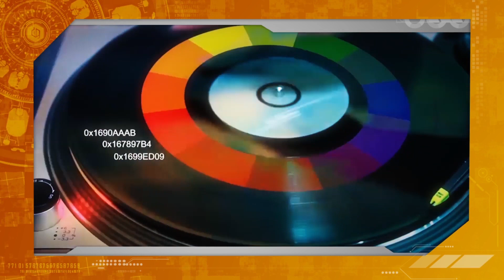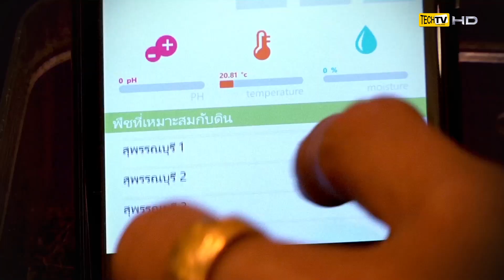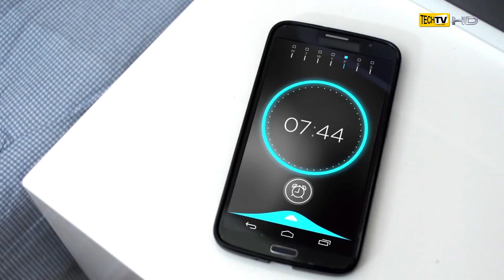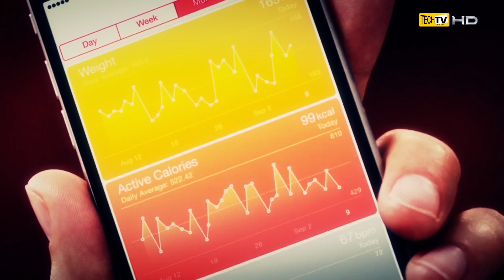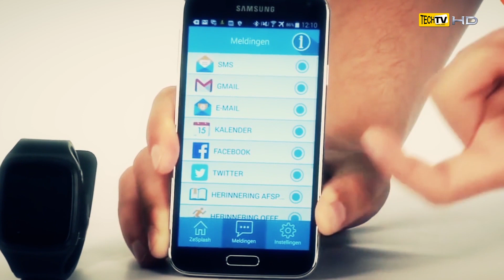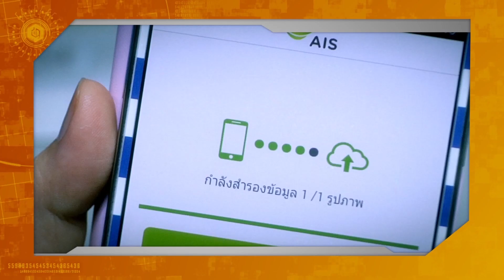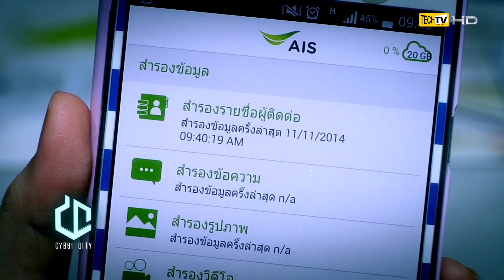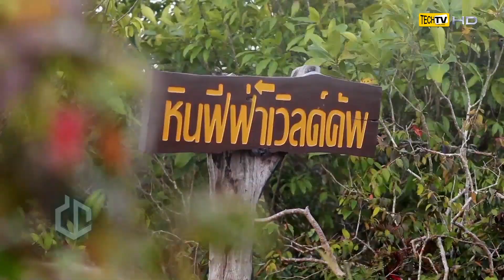รายการย้อนหลังไซเบอร์ซิตี้ เสาร์ที่ 22 พฤศจิกายน 2557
สวัสดีครับ ขอต้อนรับเข้าสู่การอัพเดท เทคโนโลยีและนวัตกรรม ในโลก IT พร้อมด้วยการอัพเดทสีสันแห่ง life Style ในยุค Digital กับรายการ Cyber City ครับ... และเป็นประจำทุกสัปดาห์ครับ ที่ต้องอัดแน่นไปด้วยเรื่องที่น่าสนใจ แต่วันนี้ไปเริ่มต้นช่วงแรกกับวันที่ผู้เข้าแข่งขันโครงการสามารถ อินโนเวชั่น อวอร์ดรอคอยกัน นั้นคือการประกาศผลนั้นเองครับ ไปติดตามกันได้เลยครับ